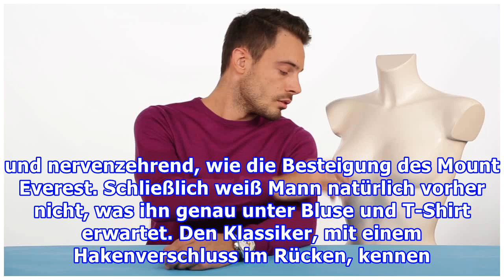Witziges Video: So versagen Männer beim BH-Öffnen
Witziges Video: So versagen Männer beim BH-Öffnen Foto: iStock  Zum Kichern: So verzweifeln Männer an unseren BHsEs klingt wie ein Klischee, doch tatsächlich sind unsere verschiedenen BH-Modelle stets eine Herausforderung für Männer. Glauben Sie nicht? Der Video-Beweis. Es ist in manchen Situationen...